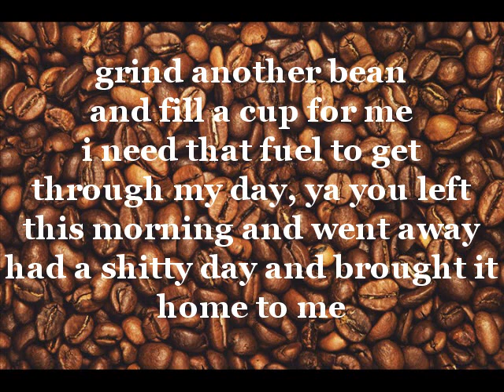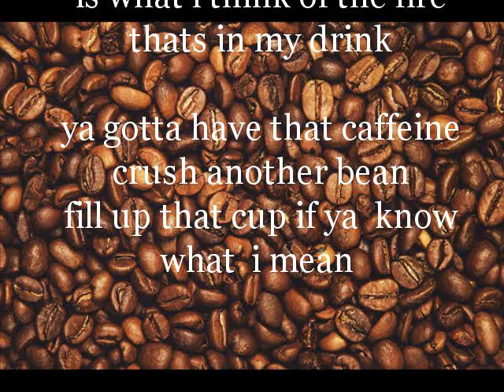Caffeine (Official Music Video)